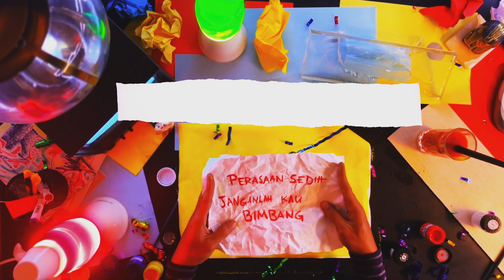IQBAL M. - PERASAAN SEDIH JANGANLAH KAU BIMBANG - OFFICIAL LYRIC VIDEO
PSJKB album merupakan album pertama yang sangat beri impak buat Iqbal M. , melihat bagaimana album ini dan setiap satu trek yang ada didalamnya mengisi halwa telinga masyarakat , melihat kesannya terhadap emosi dan tingkahlaku sangatlah tidak pernah langsung terfikir. Bagi meraikan kelahiran PSJKB album yang ke -3 tahun ini , terimalah video ini untuk tatapan dan sekaligus meraikan 'penutupan' era PSJKB album untuk terus bergerak ke hadapan .Terima Kasih untuk sokongan, ModenRokes jangan menangis lagi!

Tajuk : Perasaan Sedih Janganlah Kau Bimbang
Artis : Iqbal M.
Lagu & Lirik : Iqbal Othman
Hakcipta Lagu & Lirik : Luncai Emas Sdn Bhd
Video Oleh : Irfan Aljuffry
Lukisan Oleh : Dean Iskandar